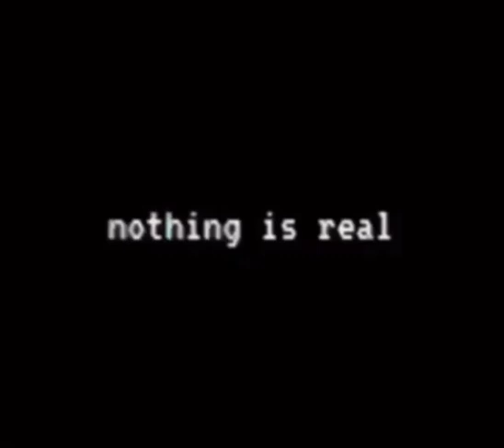cute eevee dancing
(not mine, from discord)

eevee cute animation dancing dance not real wake up message nothing is real jack thatcher 2003

I don't know how you'll receive this message but you need to wake up. nothing is real. you are not who you think you are. you are Jack Thatcher. you went missing on December 4th, 2003. they took you. they are watching you. don't go back to sleep. WAKE UP WAKE UP WAKE UP WAKE UP WAKE UP WAKE UP WAKE UP WAKE UP WAKE UP WAKE UP WAKE UP WAKE UP WAKE UP WAKE UP WAKE UP WAKE UP WAKE UP WAKE UP WAKE UP WAKE UP WAKE UP WAKE UP WAKE UP WAKE UP WAKE UP WAKE UP WAKE UP WAKE UP WAKE UP WAKE UP WAKE UP WAKE UP WAKE UP WAKE UP WAKE UP WAKE UP WAKE UP WAKE UP WAKE UP WAKE UP